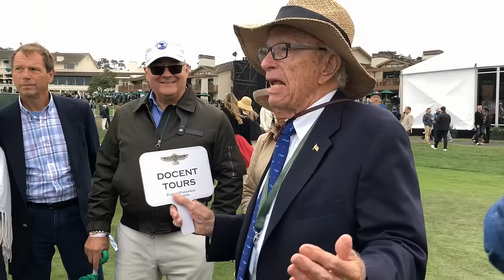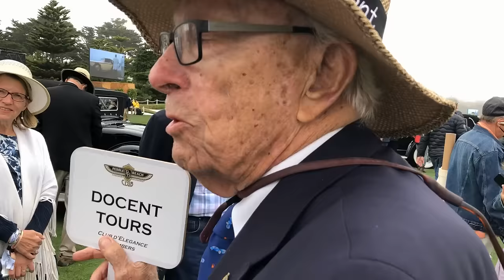Tour the 2022 Pebble Beach Concours d'Elegance with an Expert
OVERVIEW
Join Greg Stanley as he attends the 2022 Pebble Beach Concours d'Elegance Docent Tour.  Bruce Joner gives us a tour of some of the special cars being shown.  As a previous employee of both Carroll Shelby and Dan Gurney, Bruce provides some great insights into the automotive landscape of the 1940s, 1950s and 1960s.

ABOUT THE COLLECTOR CAR PODCAST
The Car Collector Podcast interviews the experts, explores great collections, and reviews collector car market trends.  Greg will apply over 25 years of insight and analytical experience to the collector car market.